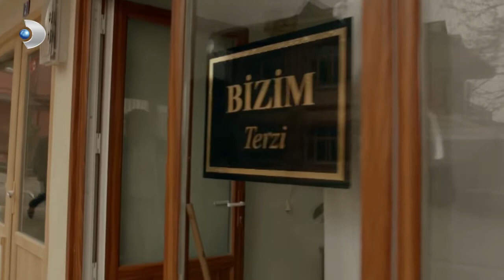Narin, Fırat'a Yakalandı! - Özel Klip